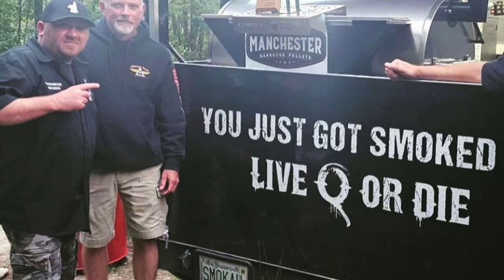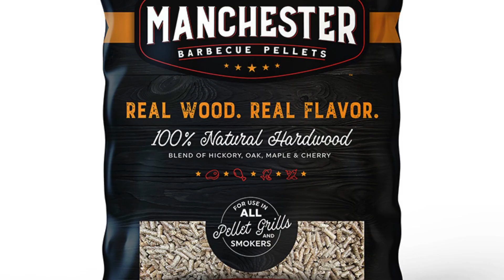Smokey and the Pitmasters - "Smokin' with Manchester BBQ Pellets" [Official Music Video]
🔥🎵 Dive into the musical world of Smokey and the Pitmasters with their latest hit, "Smokin' with Manchester BBQ Pellets"! This isn't just a song; it's a smoky serenade to the superior quality of Manchester BBQ Pellets, celebrating how our pellets turn every barbecue into a gourmet experience. 🎵🔥

Smokey and the Pitmasters, a dynamic new band from Nashville, have teamed up with Manchester Barbecue Pellets to bring you a melody that's as rich in flavor as our smoke. Inspired by the outstanding quality of our pellets, they crafted a tune that embodies the spirit of true barbecue enthusiasts. Listen as they harmonize about the premium, fresh, debarked hardwoods that set Manchester BBQ Pellets apart from the rest.

🌟 Why Manchester BBQ Pellets?
Unlike the common pellets you find in big box stores, which make pellets with dry sawmill sawdust waste, Manchester BBQ Pellets are crafted from 100% fresh, debarked hardwoods. Our unique, patent-pending manufacturing process ensures that each pellet is bursting with more smoke flavor, making our product qualitatively superior to all other brands. With Manchester, expect a low-temperature drying system that locks in that rich, smoky essence, delivering an unmatched flavor profile that award-winning barbecue teams and top-tier restaurants swear by.

If you love the song, support the band and the passion for high-quality barbecue by hitting the 'Like' button, sharing this video with all your friends, and don't forget to subscribe for more music and barbecue tips!

🛒 Get Your Pellets Today On Amazon or at a Retailer Near You!